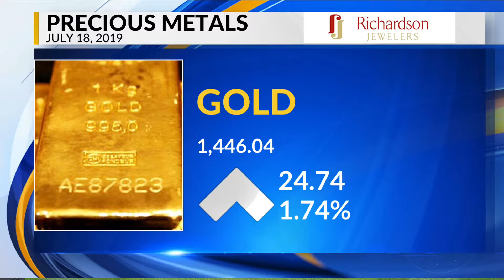Precious Metals 7-18-2019